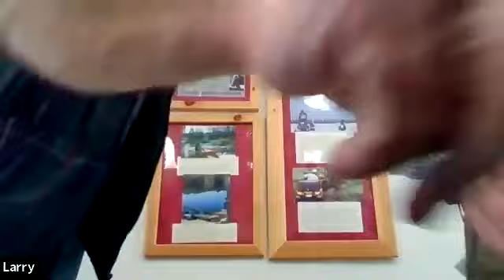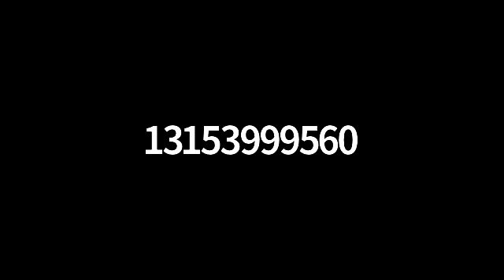April 7, 2020 Legislature Meeting